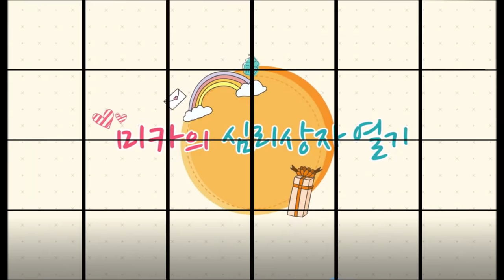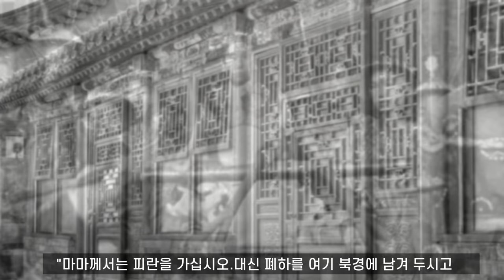서태후가 우물에 빠트려 죽인, 광서제의 후궁 진비 이야기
서태후에 대해서는 알려진 것이 많지만 진비에 대해서는 알려진 것이 많지 않습니다. 하지만 분명한 사실은 광서제과 진비의 비극적인 죽음이 현대에 들어와 비극적인 사랑으로 재조명을 받고 있다는 점입니다. 그들의 진실을 한번 살펴봅니다. (참고로 한 가지를 제외한 진비 사진은 실제 사진이 아닐 가능성이 더 높습니다. )